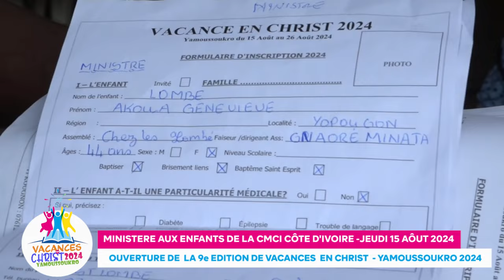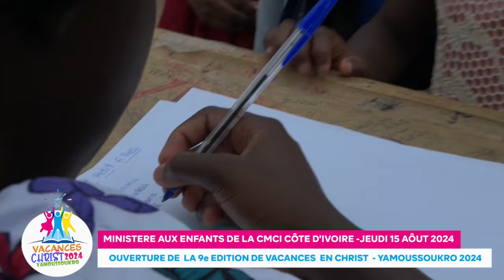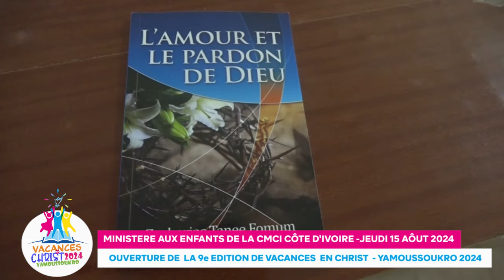REPORTAGE - OUVERTURE DE LA 9e EDITION DE VACANCES EN CHRIST - YAMOUSSOUKRO 2024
Le Ministere aux enfants de la CMCI Côte d'Ivoire a ouvert la 9e EDITION du camp des agneaux denommé Vacances en Christ le 15 Août 2024. Cette édition se tiendra à Yamoussoukro au collège le PEDAGOGUE jusqu'au 25 Aôut 2024.